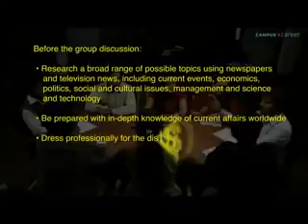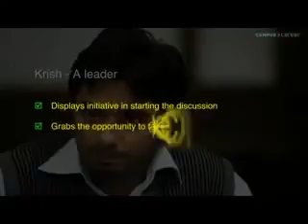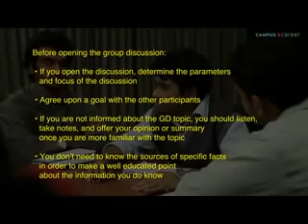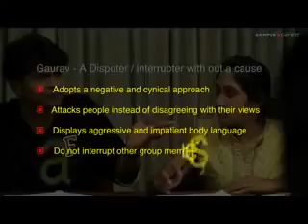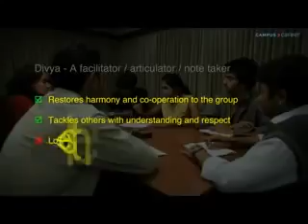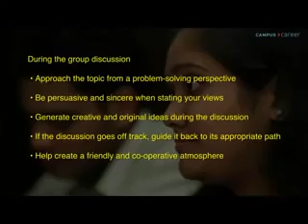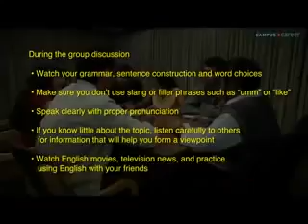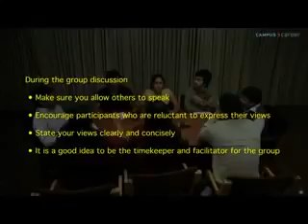How Group Discussion GD Should be handled